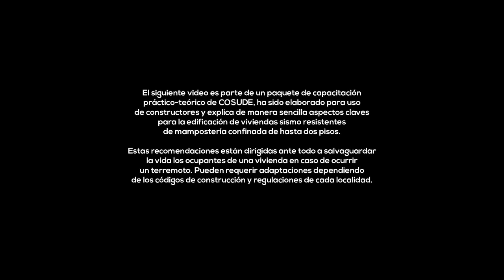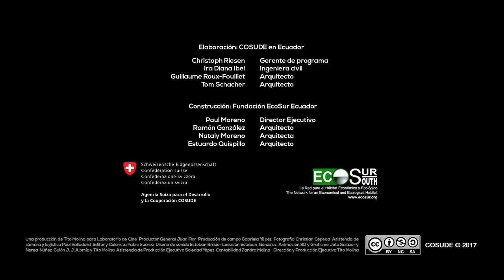Mampostería Confinada 10 de 11: Techo liviano